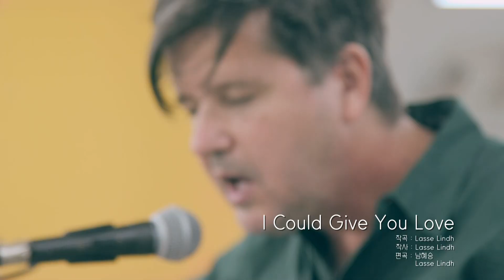[기자실 라이브] 라쎄린드(Lasse Lindh) I Could Give You Love, 로맨스가 필요해 ost, PressRoom Live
Lasse Lindh, a Swedish musician known for the drama Goblin OST, "Hush".
“Stuff” and other songs from the sitcom `Soulmate` were also widely loved in Korea. He is now here at the seventh floor of the presssroom where the daily Hankyoreh reporters are finishing up their articles. Lasse Lindh, a musician representing Sweden and the most beloved Swedish singer in Korea, heopens the gates to the world's first 'Pressroom Live.'

라쎄린드. Goblin(도깨비) OST, 孤單又燦爛的神 중 주제가로 ‘hush'로 유명해진 스웨덴 뮤지션 ’라쎄린드‘. 이밖에도 시트콤 `소울메이트` 등에서  stuff 등 많은 주제가들이 한국에서 사랑받았습니다.

그가 일간지 '한겨레' 기자들이 기사를 마감하는 뉴스룸 7층에 찾아왔습니다. 스웨덴을 대표하는 뮤지션이자 한국에서 가장 사랑받는 스웨덴 가수 라쎄린드. 그가 세계 최초의 ‘기자실 라이브’의 문을 엽니다.

기획 : 김포그니
Creative director : Kim Po-G-Nee
음악감독 : 이동수
Music director ; Lee Dongsoo
엔지니어 : 김재환
Sound engineer : Kim jae hwan
기술 : 박성영
Technical director : Park sung young
자막 : 서한비
Text design : Seo hanbi
오디오 : 사공난
Sound supervisor : Sagong nan
타이틀 : 문석진
Title design : Moon seok jin
색보정 : 문석진
D.I supervisor : Moon seok jin
카메라 : 원광일,권영진
Videographer : Park sung young, Lee kyu ho, Apple Kim, Kwon young jin
마스터링 : 파이퍼랩
Sound mastering : Piper LABs
영어자막 : 이상엽
English Subtitles : Lee sangyeop
연출 : 조성욱
Producer : Cho sungwuk